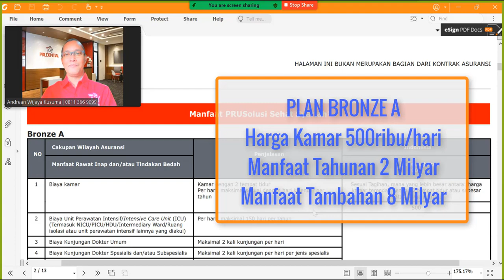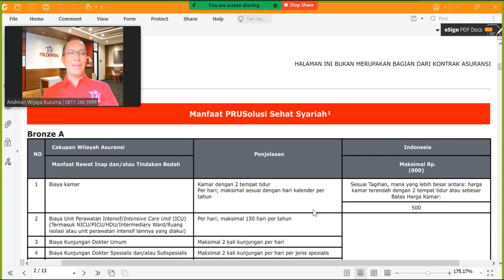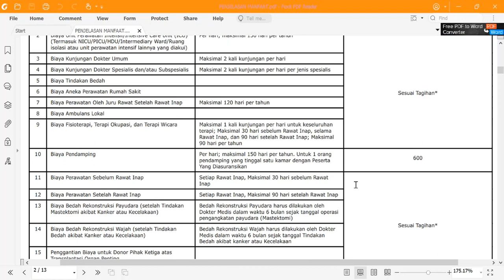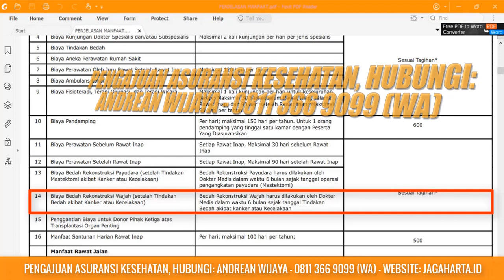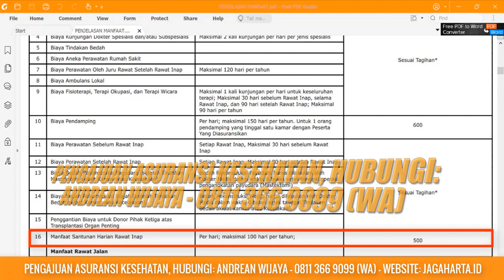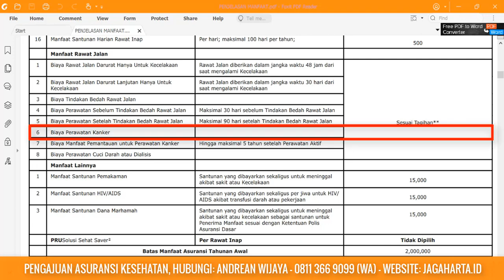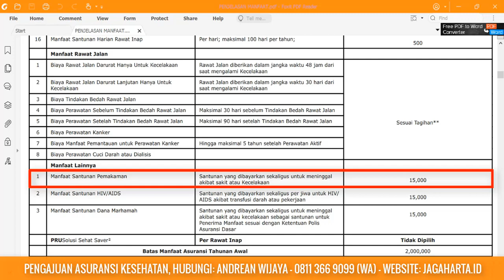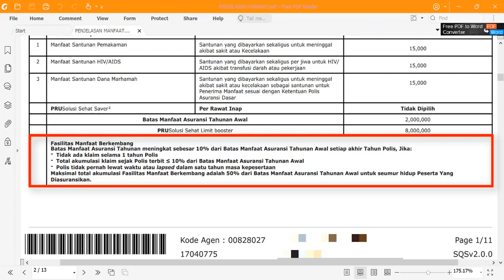PSS BRONZE A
Penjelasan Manfaat Asuransi Kesehatan PRUSolusi Sehat Plan Bronze B, Pilihan "Harga Kamar Rp.500.000 per hari" ATAU "Kamar VIP dengan 2 Tempat Tidur Harga Terendah".

Manfaat Tahunan 2 milyar per tahun,
Manfaat Tambahan 8 Milyar (PSS Limit Booster).

Penjelasan selengkapnya, hubungi:
ANDREAN WIJAYA - 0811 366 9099 (WA)